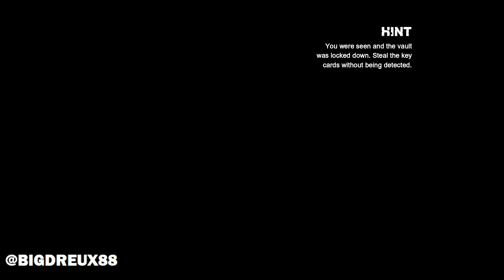LOVE WINS! Also... RIP Kevin Conroy (Batman: Arkham City #5)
This video was originally recorded before the passing of Kevin Conroy, may he RIP